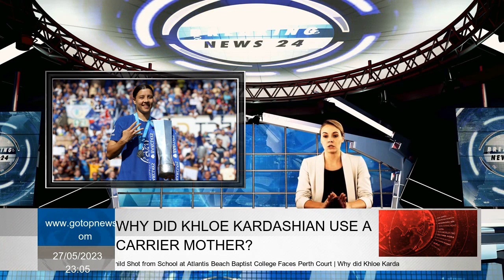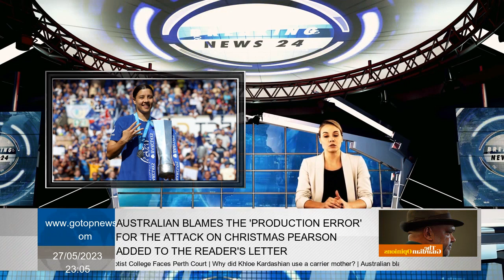Sam Kerr claims another trophy as Chelsea secure fourth-straight WSL title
Chelsea manager Emma Hayes says she's got the drinks after the club won their fourth straight Women's Super League title with a 3-0 win over Reading on Saturday. Key points Sam Kerr scores two goals as Chelsea beat Reading 3-0  Sam Kerr scores two goals as Chelsea beat bottom of the table Reading The 3-0 win marked Chelsea's fourth consecutive WSL title. The win marked Chelsea's fourth consecutive WSL title. Kerr was named female player of the year by football writers this week. Sam Kerr scored twice, while Guro Reiten was also on target, secure victory the Blues needed to stop Manchester United's fight win England's top flight for first time. The victory doubled a league and FA Cup after Chelsea beat United 1-0 at Wembley earlier this month. And they came close to three after narrowly missing Barcelona in the Champions League semi-finals. "Drinks on me. I'll order a drink!" Hayes said. "I hope they have a great time - they deserve it." Chelsea's reign of domestic dominance has been severely challenged this season, as United, Arsenal and Manchester City have pushed them in a four-way title race into the final weeks of the season. Still, the champions showed their quality when it mattered most, with a seven-game winning streak to finish off the league season. "Sometimes I refer it as a lemon where we squeeze everything and try to get a little more," Hayes said of his side's ability keep winning. "We're finding these margins, but it's because of the staff in the background. That's what everybody does to keep us ahead of the pile." Fittingly, this season, two of Chelsea's star players, Kerr and Reiten, have taken center stage to seal the title. “We played so many games that you have to go again every third or fourth day,” Reiten said. "But do it over and over again, we dig deep, find that special moment to win the games, and yes, we're fine!" Just 18 minutes later the two combined for the opening goal as Kerr headed for Reiten's midfielder. The Norwegian midfielder then passed between the legs of goalkeeper Grace Moloney, making the half 2-0. Kerr was named women's player of year by football writers this week, and she hit her 29th goal of the campaign in all competitions two minutes later, touching home on second attempt. The defeat confirmed Reading's fall from the top flight. United won Liverpool 1-0 thanks to Lucia Garcia's goal, but finished two points behind Chelsea. The Red Devils women's team was formed just five years ago and will play in the Champions League for the first time next season. United and England goalkeeper Mary Earps said "I think we've maximized our potential to run to the wire with Chelsea. It's nice to be close but we know we still have a long way to go." "I'm hungry for success. Now I want to go and win the Champions League!" Arsenal finished third and last ahead of City in next season's Champions League despite losing 2-0 to Aston Villa at home.